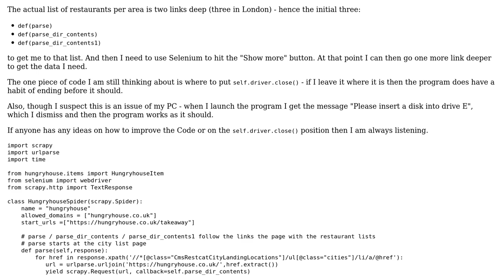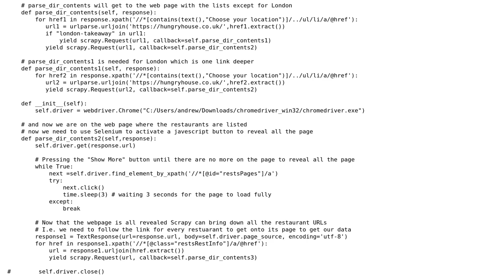Code Review: Scraping restaurant names and addresses from a website using Scrapy and Selenium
With thanks & praise to God, and with thanks to the many people who have made this project possible! | Content (except music & images) licensed under CC BY-SA | Music | Images & others | With thanks to user nevster user alecxe user 200_success and the Stack Exchange Network Trademarks are property of their respective owners. You are responsible for your own actions.